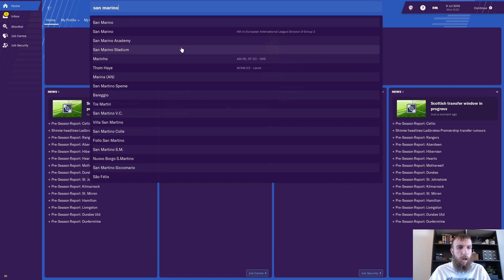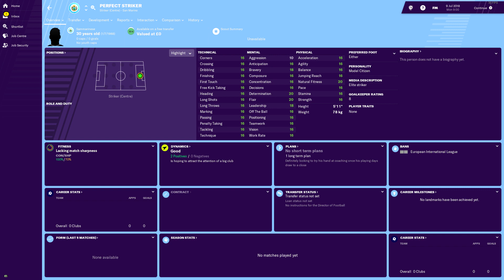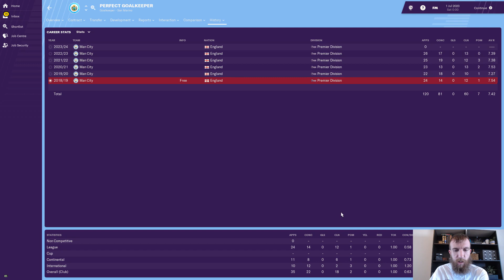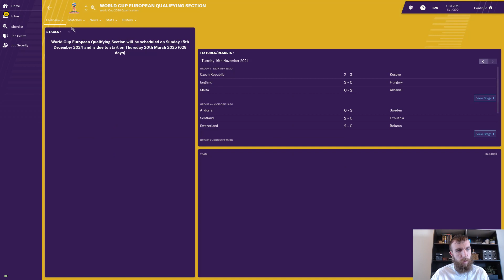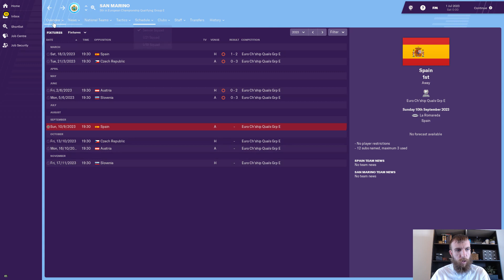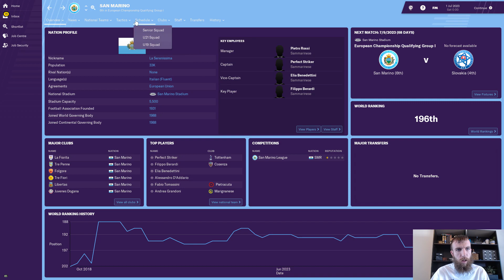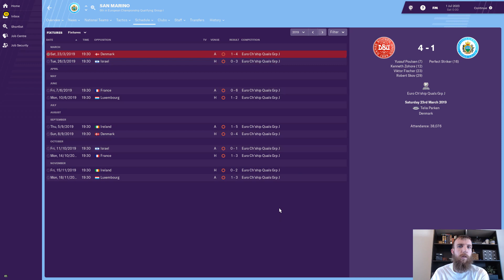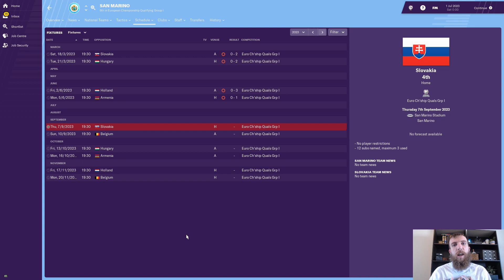GOALKEEPER VS STRIKER - WHICH IS MORE IMPORTANT? Football Manager 2019 Experiment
It's time to settle the age old question once and for all - Who is more important to a team, the Goalkeeper or a Striker??